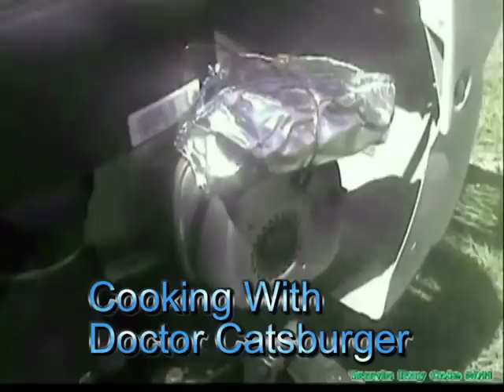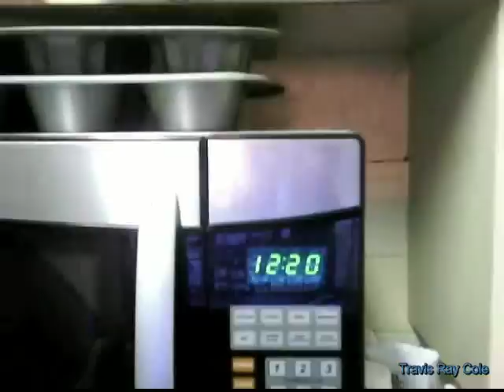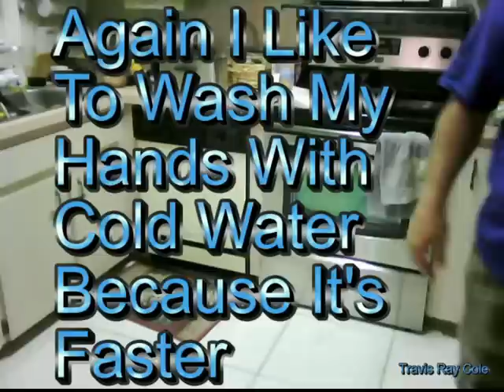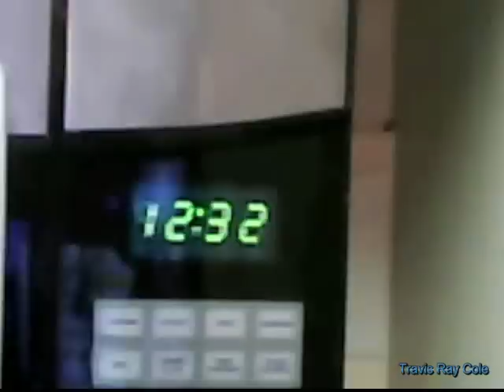Deep Fried Ranch Chicken Wings & Potato Chips Cooking W/ Dr. Catsburger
Dr. Catsburger cooks Ranch Chicken Wings and Potato Chips deep fried